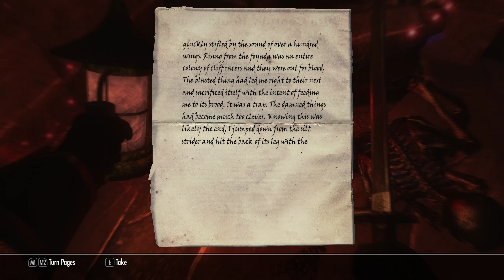Skyrim Modded Playthrough (1440p) (235) - The Soul Cairn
This episode, we begin exploring in the Soul Cairn in search for memes, also Serana's Mother and just crazy stuff.